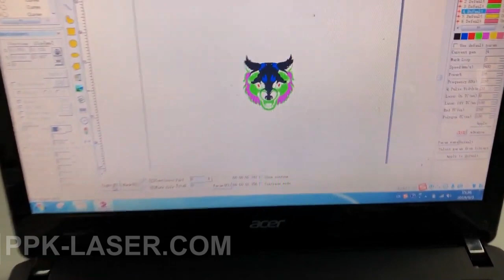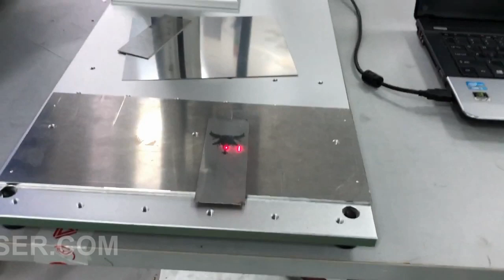Пример цветной лазерной гравировки на оптоволоконном станке (излучатель JPT MOPA M7)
Цветная гравировка, станки для маркировки с новым излучателем серии М7.
Лазерный излучатель JPT MOPA M7 продолжает линейку M6. Данные лазеры имеют управляемый первый импульс. Частота   регулируется в диапазоне от 25 до 4000 кГц, а длительность импульсов от 2 до 350 нс.
Этот излучатель позволяет получать: цветную гравировку по некоторым металлам, контрастную гравировку по большинству видов пластика, черную гладкую гравировку по анодированному алюминию.

В наличии, на складе в Казани оптоволоконные (для гравировки и резки металла) и CO2 лазерные станки (по дереву, фанере, пластику и камню) разной мощности и размеров.
Все станки, можно купить как за наличный, так и за безналичный расчет, а также в кредит. Гарантированное сервисное обслуживание.
Задать вопросы по лазерным станкам, а также купить станок, запчасти и комплектующие c доставкой по РФ, можно на нашем сайте или по тел. 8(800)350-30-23, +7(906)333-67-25 Павел, Елена